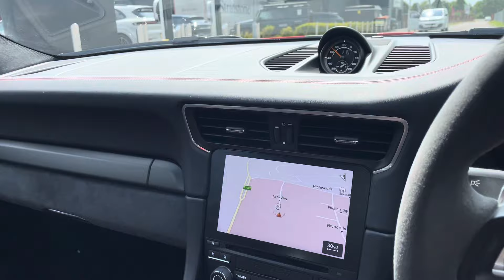GV67VRY 911 GT3